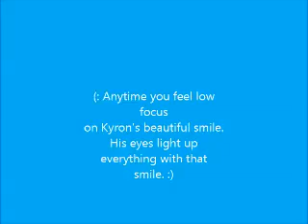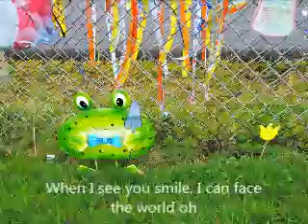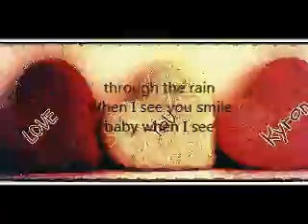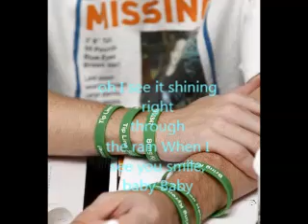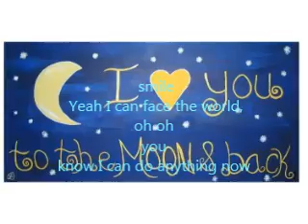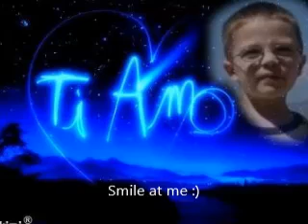We love it when we see you smile Kyron Horman 2-27-14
This song represents Kyron Horman real well when it comes to smiling, and his parents when you hear the lyrics of this song.

Whitesnake - When I see you smile lyrics

Sometimes I wondered if I'd ever make it through
 Through this world without having you
 I just wouldn't have a clue
 'Cos sometimes it seems
 Like this world's closing in on me
 And there's no way of breaking free
 And then I see you reach for me
 Sometimes I wanna give up, I wanna give in
 I wanna quit the fight
 And then I see you baby
 And everything's all right

 When I see you smile, I can face the world
 You know I can do anything
 When I see you smile
 I see a ray of light
 I see it shining right through the rain
 When I see you smile, baby when I see you smile
 At me, oh yeh

 Baby there's nothing in this world that could ever do
 What the touch of your hand can do
 It's like nothing that I ever knew
 And when the rain is falling, I don't feel it
 Cos' you're here with me now
 And one look at you baby is all I'll ever need
 Is all I'll ever need

 When I see you smile, baby
 Baby when I see you smile
 At me

 Then one look at you baby and everything's all right
 Hey, everything's all right

 I see it shining right through the rain, yeh
 Yeh I can face the world, you know I can do anything now
 When I see you smile, oh yeh
 Smile at me